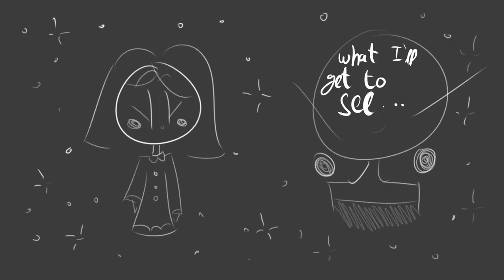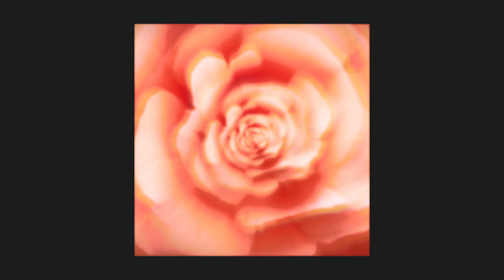Sabaudia - Galaxy Garner (Full Album Music Video)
Embark on another exciting musical space adventure and explore the far reaches of the galaxies with Mary. Whether fighting the fiercest of foes or her very own fears, you are sure to find something beautiful in this story.

00:00 Classindra
02:17 Super Mario Galaxy
06:29 M
08:20 Futility (Or, Wreck of the Emberlynn)
10:03 Five Nights at Candy's
13:25 Morning Sun
16:43 Cipher
17:47 Music & Co.
18:46 Sleep Schedule